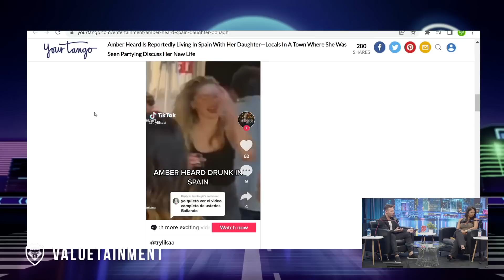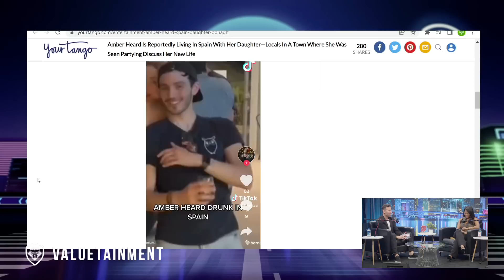Amber Heard's Secret Life in Spain Revealed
In this Soscast clip, Adam Sosnick and Natlya DelValle uncover the shocking truth about Amber Heard's new life in Spain. From rumors of her alleged child with Elon Musk to her assumed identity as "Calamity Jane," watch as Adam discusses whether HE would pursue a relationship with someone like Amber Heard and delves into the challenges she may face in finding love after dating A-listers. Don't miss this eye-opening episode of SOSCAST!

CHAPTERS

00:00 - Introduction
01:53 - Amber Heard is Reportedly NOW Living In Span
03:13 - Could You Date Amber Heard Seriously?
05:30 - NOBODY is Wifing Her Up!
06:25 - Can Amber still be Hypergamous?
09:37 - NAT Just Won't Listen